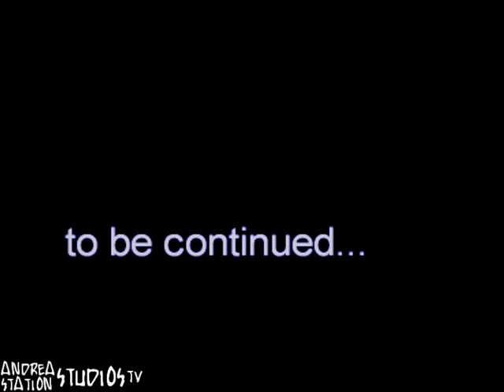Smallville - Menta e Rosmarino (Zucchero)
Per la canzone Menta e Rosmarino di Zucchero ho creato questo videoclip utilizzando le immagini delle altre clip che ho messo su Youtube